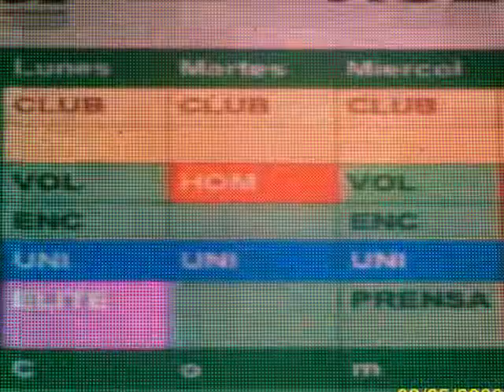FSL de PLC 2010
FSL de PLC Oct 2010